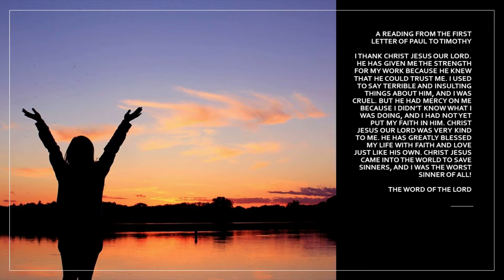Children's Liturgy of the Word - Twenty-fourth Sunday in Ordinary Time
Virtual Liturgy of the Word for Children for the Twenty-fourth Sunday in Ordinary Time.  Join us for prayer, the Gospel reading, some music, and a craft activity!